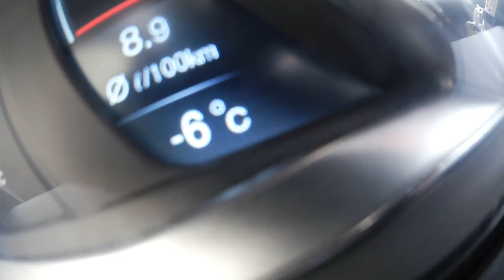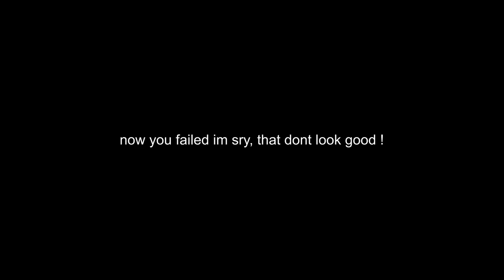I WENT TO MIDGET LAND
Hello, my name is Alex and Today, i dont know what i did today ;)